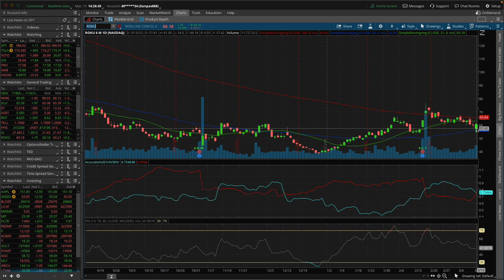Silvergate: Are Investors Safe?